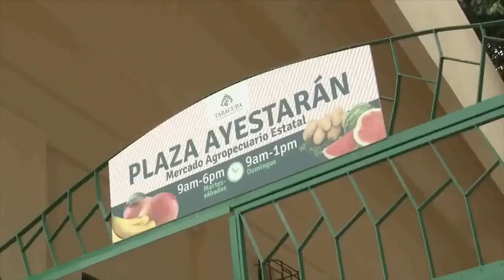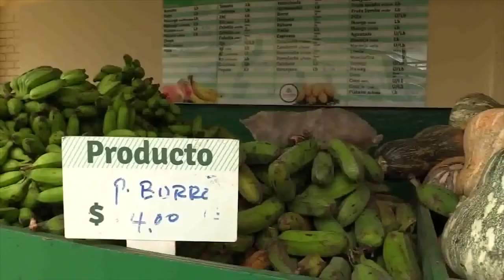Un grupo de mercados agropecuarios en La Habana, Cuba pasaron a nueva forma de administración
El pasado 19 de junio un grupo de MercadosAgropecuarios de LaHabana Cuba pasaron a nueva forma de administración y gestión, cumpliendo con la actual política de comlercialización aprobada por el Consejo de Ministros.